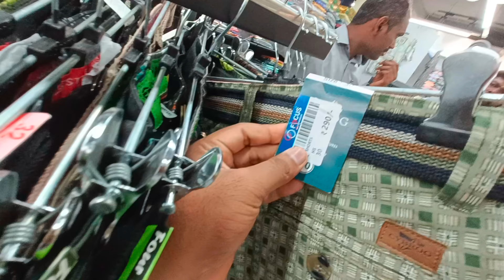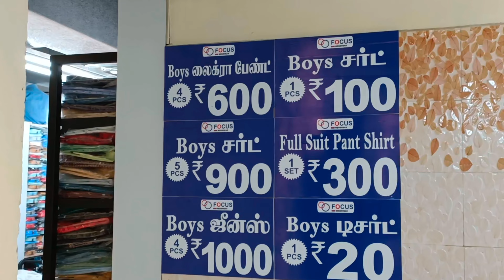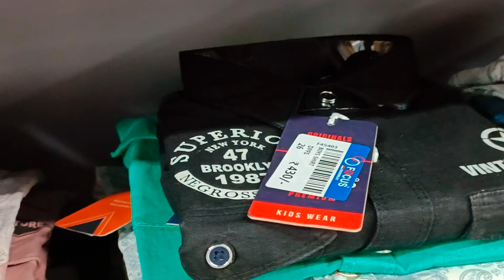5shirt Rs.500 🔥 | Focus Mens Wear | Dress shop In Medavakkam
Focus Men's Wear in Medavakkam

5/539, Velachery Rd, Vengaivasal, Medavakkam, Chennai, Tamil Nadu 600100

Offer available right now 😄

5 Lycra Shirt 500 only/-

Newly opened near Prakash jewellery shop

Medavakkam Main road near Bus stop